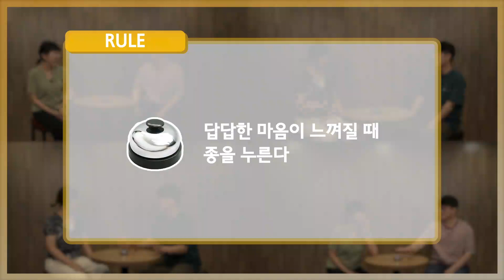[슬기로운 신앙생활] E03 질문=믿음없음? 목사님들께 이 영상을 바칩니다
-교회에서 질문하면 믿음 없는 건가요?
-권면과 정죄, 그 사이 기준은 뭔가요?
-목사님 당신이 JESUS?

‘나만 답답했던 거야?’ ‘아니오!’ 이번엔 20대 크리스천 ‘어른이’들이 모여 솔직담백한 이야기를 털어놨습니다.
그동안 교회 안에서 질문하지 못했던 ‘어른이’들 얼른 모이세요!

[슬기로운 신앙생활-어른이용]은 일상 속 신앙과 관련한 논쟁적 궁금증, 불편하고 도발적이지만 어디에 대고 물어보기 어려웠던 그런 질문들을 속 시원히 답해드립니다. 진지하지만 ‘어른이’ 눈높이에서 위트 있게, 시원하게!

‘나만 답답한거야?’ 궁금하고 고민했던 질문이 있다면 망설이지 말고 댓글로 남겨주세요. 슬신생이 해결해드립니다!